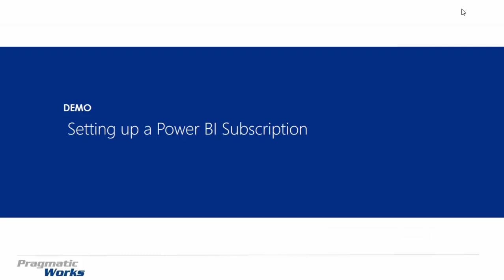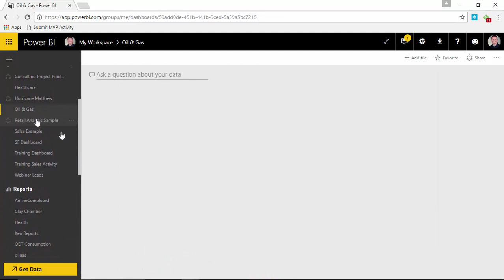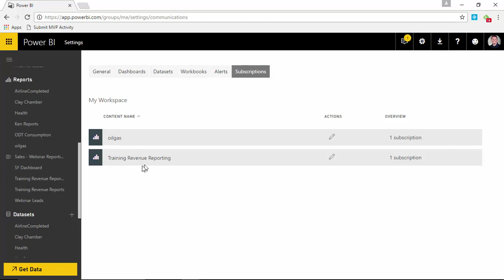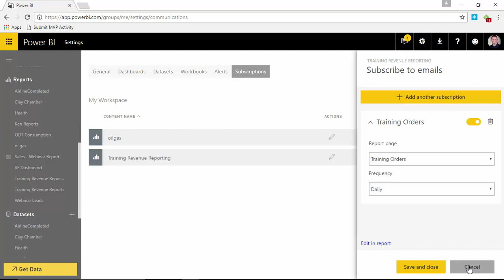Power BI Subscriptions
Newly added to the Power BI Service is a much awaited feature called Power BI Subscriptions. If you’ve worked in Microsoft BI in the past this idea is likely familiar to you. This new feature shares some similarities to Subscriptions in Reporting Services.

The idea of subscriptions is to have report delivered directly to you via email instead of actively having to search for the information on the Power BI Service. Watch the short video to learn how the new Power BI Subscriptions work.